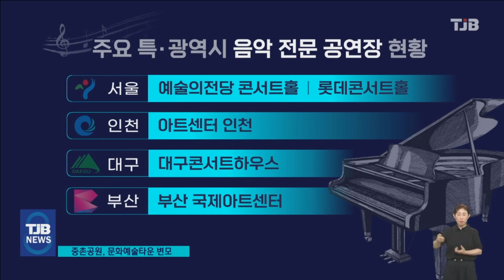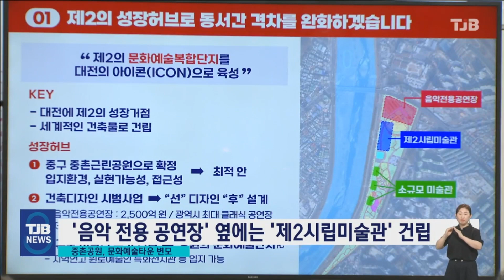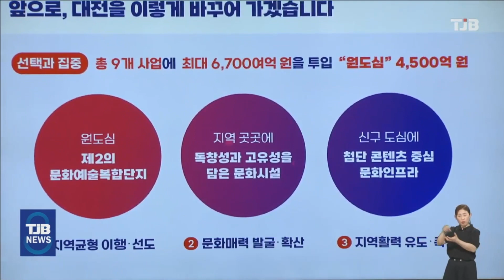대전 중촌공원 일대 문화타운으로.. '제2 시립미술관' '음악전용 공연장'｜ TJB 대전·세종·충남뉴스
【 앵커멘트 】

대전 중구에 있는 중촌근린공원에
대규모 '음악 전용 공연장'과
'제2시립미술관' 건립이 추진됩니다.

건립이 마무리되면 이 일대가
대전을 대표하는 새로운
문화예술복합단지로 탈바꿈할 전망인데요.

다만 행정절차를 비롯해 국비 확보 등
실제 건립이 현실화되기까지는
풀어야 할 과제들도 많습니다.

노동현 기자의 보도입니다.